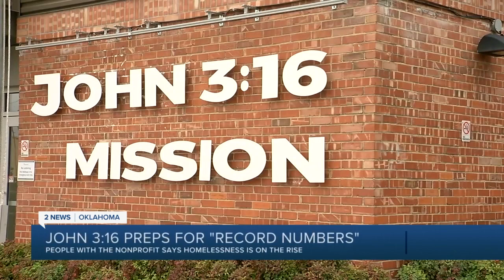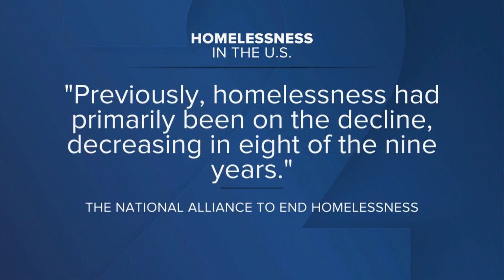John 3:16 Preps for Record Numbers